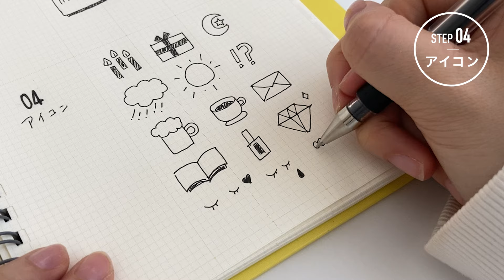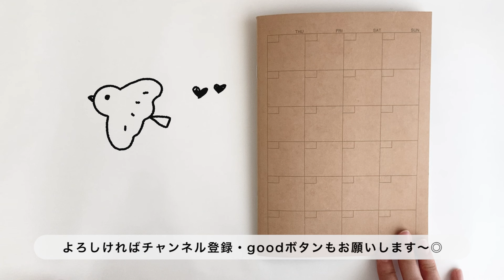【手帳の中身】可愛いマンスリーノートの書き方 | 初心者さん向け簡単イラスト | 無印良品手帳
こんにちはまちれもです🍋
今日は手帳の書き方を詳しくご紹介しました📖
初心者の方でも簡単にかけるイラストや、
ちょっとしたおしゃれ文字のテクニックもご紹介しています✏️

参考になればとっても嬉しいです！🌿

※ ペンの持ち方が正しくありません🙇‍♂️
※ 書き間違いがところどころあります🙇‍♂️

【もくじ】
0:37　使用するアイテム
0:50　[ 解説 ] 簡単イラストの書き方
　　　STEP1. ライン
1:32　STEP2. 矢印
2:35　STEP3. 見出し
4:21　STEP4. アイコン
6:14　[ 実践 ] マンスリーノート記入
14:39　完成

毎週金曜19:00ごろに動画をアップしています🧺